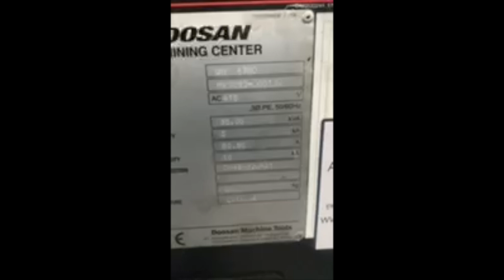Lot 6: Doosan DNM 6700 CNC Vertical Machining Centre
Doosan DNM 6700 CNC Vertical Machining Centre with Doosan Fanuc I Control (Guide I) is available now

Apex Auctions - Supporting Companies Around the World to Buy, Sell & Manage Their Surplus Assets for Over 20 Years. Choose Apex as Your Trusted Partner.